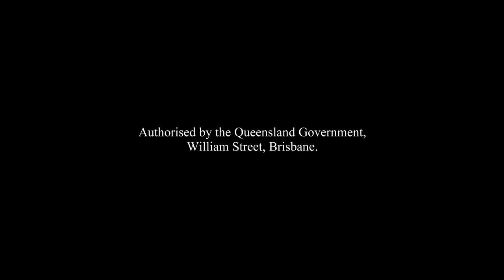John - Regional finalist - Queensland Bus Driver of the Year Awards 2022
John Shackell – Wide Bay Transit (Hervey Bay)

'Johno' as he's known to his passengers loves driving and having a 'yarn' with them. He respects his passengers and strives to provide good customer service. John was nominated for always being friendly and courteous to his passengers – especially those who have a disability.